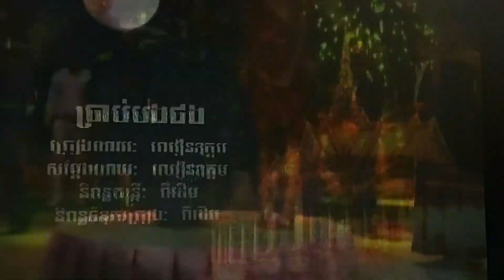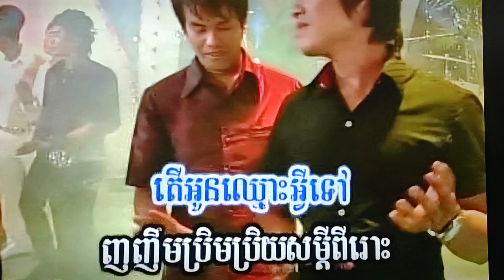DAVID YEAN SING KARAOKE SONG MUSIC VIDEO 2012 KHMER USA OH YEASH